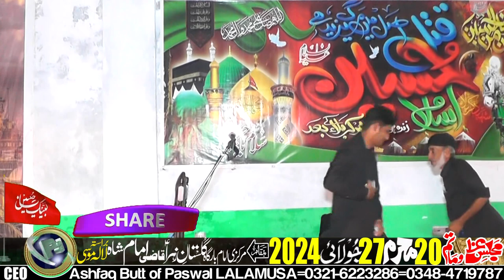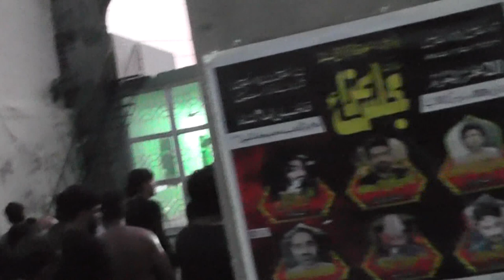Majlis e Aza 20 Muharram 2024 Qazi Imam Shah LALAMUSA